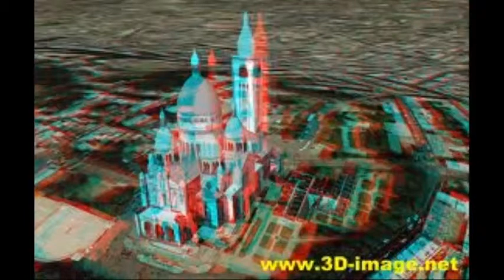Pianophone by Gerhard-(Maniac)Germaniac.mp4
Hab mal mit iphone piano ne nummer gemacht
woa heftig heavy to do.
hope it is good enough 4 your ears.
comment thx